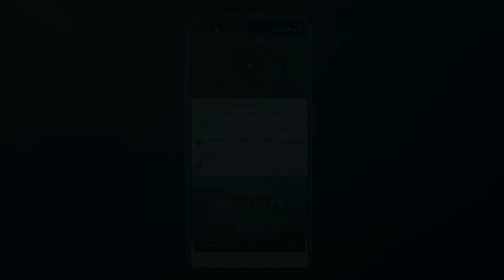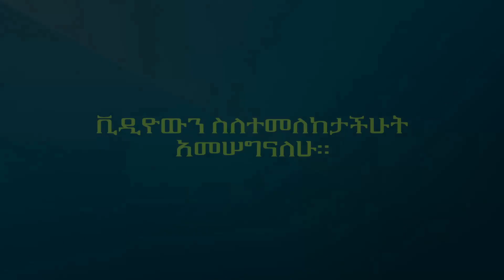ከዚህም ከዚያም የተገኙ አስደናቂ ነገሮች ክፍል 5 || Abel Birhanu የወይኗ ልጅ 2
@Abel Birhanu የወይኗ ልጅ 2
ከዚህም ከዚያም የተገኙ አስደናቂ ነገሮች ክፍል 5

@ድንቃድንቅ Dinkadink
@DANOS ዳኖስ
@Addis Mahder
@YORDI ENTERTAINMENT
@Lucy Tips
@Gursha Tube - ጉርሻ ቲዩብ
@ebstv worldwide

abel birhanu የወይኗ ልጅ 2  || Amazing videos around the world || mereja today || seifu on ebs || ebstv || yeneta || ethiopia || ethiopian news || Amharic news || Amharic || Eritrean news || Eritrean || Tigray || Oromo || Oromia || madingo afework news || Teddy Afro ||
Addis Mahder || YORDI ENTERTAINMENT || Lucy Tips || kstet